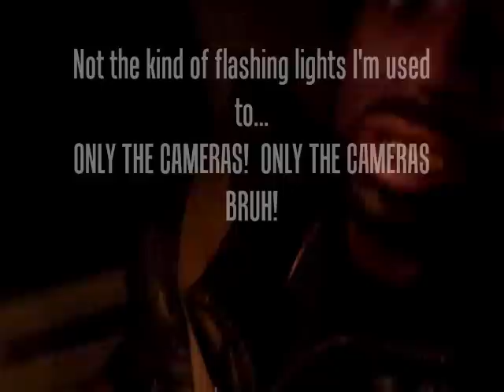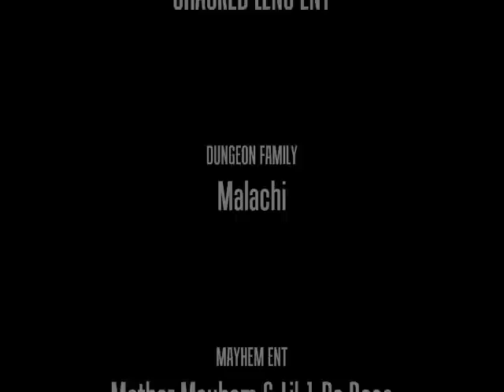VENOM'S COLUMBIA RECORD POOL ROAD TRIP 12-20-09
VENOM ON THE ROAD WITH MALACHI, J STEPHENSON, MOTHER MAYHEM, DJ ZEE & LIL ONE DA BOSS